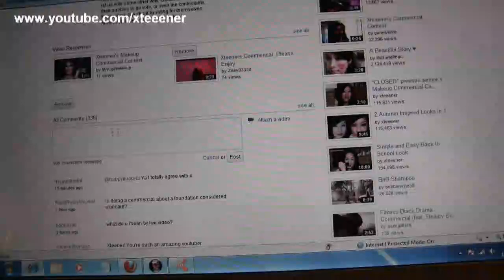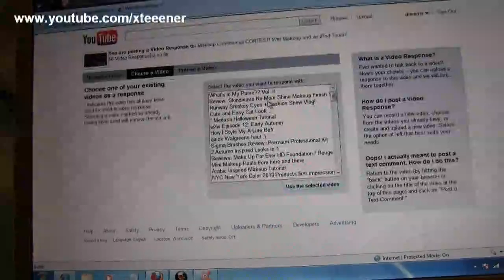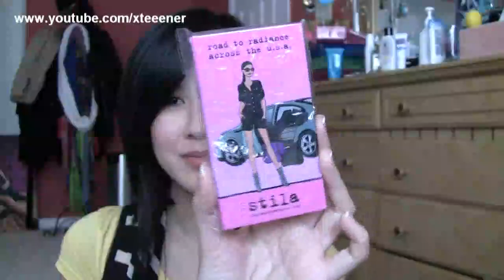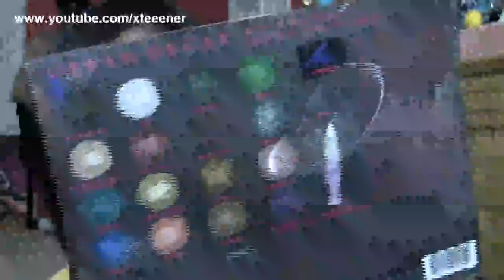*CLOSED* Important Contest Changes + Prizes!!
-Create a makeup commercial. Keep the video under 3 minutes.
-Each contestant is allowed to enter up to 1 Live video and 1 Slideshow video.
-All entries must be submitted by November 30th, 2010 at 11:59PM EST

Slideshow:
-These videos may include everything but live motion footage such as images, text, moving animation, music, voiceover, etc.
-There will be 3 winners: 2 chosen by me. 1 randomly chosen by random.org

Live video:
-You don't have to film your face. Others can be included in the video.
-There will be 5 winners. Winner of the Ipod Touch will be chosen by me. 4 will be voted on by viewers (You!) .

Nov. 30th: All entries submitted in the video response section of original commercial contest video.

Dec. 1st: Video will be posted announcing 10 live videos that are chosen to enter the voting round. Links to those video will be posted. Viewers will be asked to vote by leaving a comment on that video. ONE vote per person.

Dec. 4th: Voting ends. The top 4 videos with the most votes will win 2nd, 3rd, 4th, and 5th place with the prizes showcased in this video.

Anymore questions? Please ask! Thanks for your patience and good luck!! :)